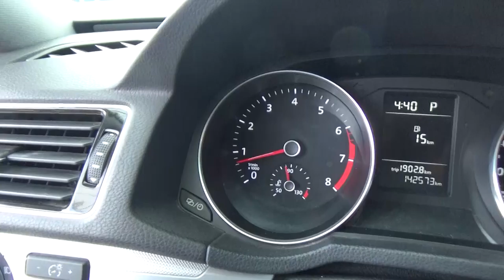Volkswagen / Passat / 2016-GC009454